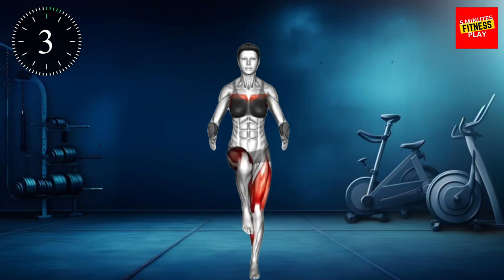5 Min Exercises For a Flat Stomach and Small Waist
Get ready to transform your midsection with these 5 exercises that will target your stomach and waist. In just 5 minutes, you'll be on your way to achieving a flat stomach and a small waist.

Whether you're looking to tone up or slim down, this workout is perfect for all fitness levels. Follow along as our expert fitness trainer guides you through each exercise, providing tips and modifications to ensure proper form and maximum results. Say goodbye to love handles and hello to a more defined silhouette.

Let's get started and achieve that flat stomach and small waist you've always wanted!